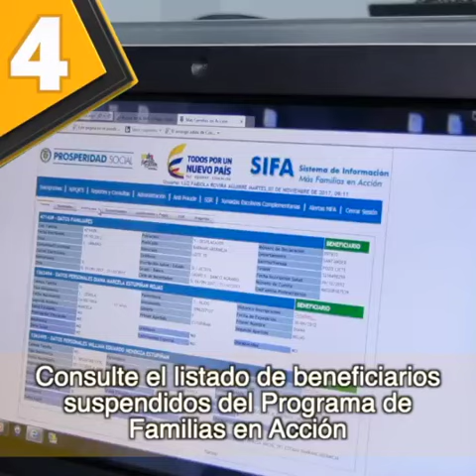LAS 5 NOTICIAS DEL DÍA. MARZO 29 DE 2019